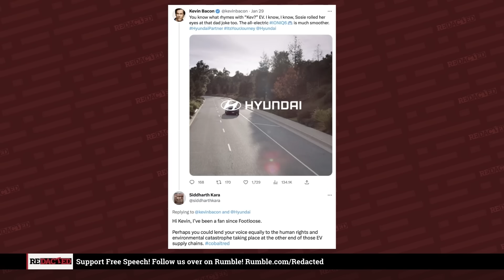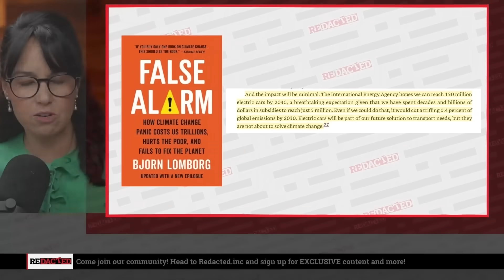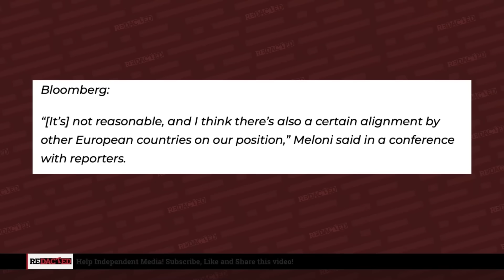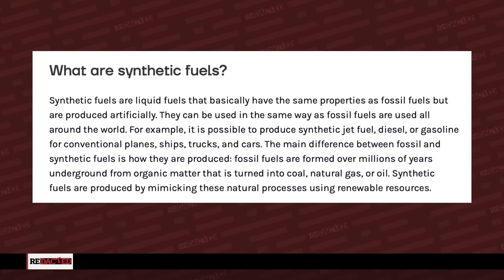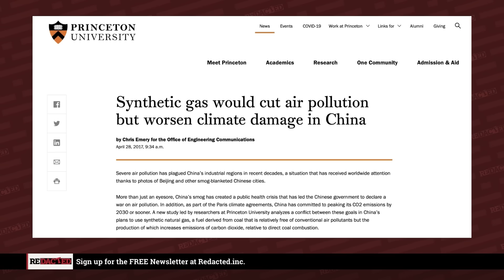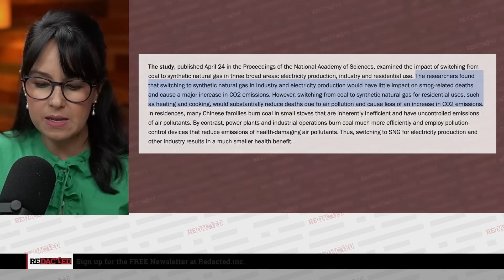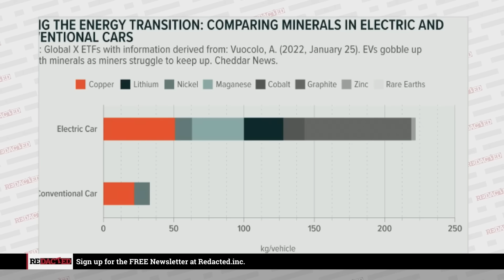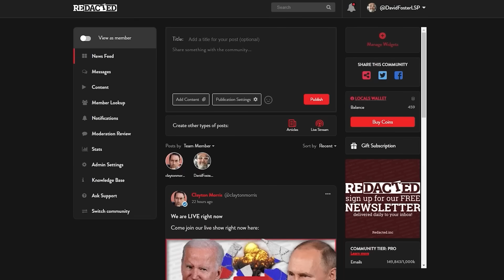The GREAT electric car cover-up just got worse | Redacted with Natali and Clayton Morris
Germany is showing how the all-electric car plans may not be as rosy as it would seem. The European Union has said that it will phase out gas-powered cars by 2035. But now Germany has asked the EU to exempt cars powered by synthetic fuel. Italy has supported this request with Prime Minister Giorgia Meloni arguing that phasing out gas-powered cars would put thousands of jobs at risk. Spain’s environmental transition minister has said that this is a disappointing request and that it could derail the plan. In fact, this did derail a vote that was scheduled for March 7. That vote was delayed on fears that Germany would abstain.